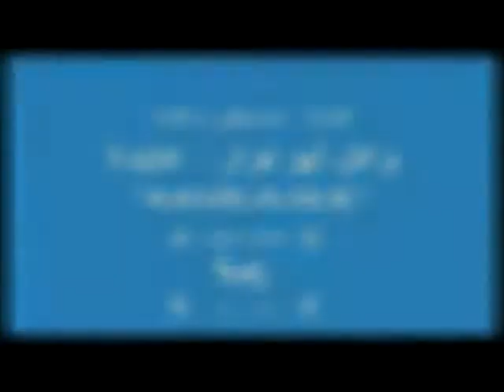Cartoon theme music by Wael Abu Nuwar I شارة البداية أبطال السباق I 1990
from Wael Abu Nuwar of Mirage, this is the theme music of SPEED RACER
أحد الأعمال الفردية من وائل ابونوار من ميراج I  شارة البداية للمسلسل الكرتوني أبطال السباق